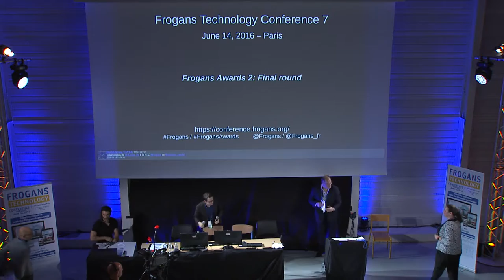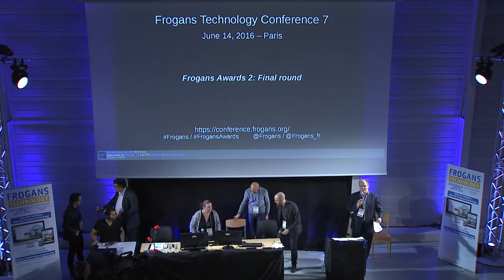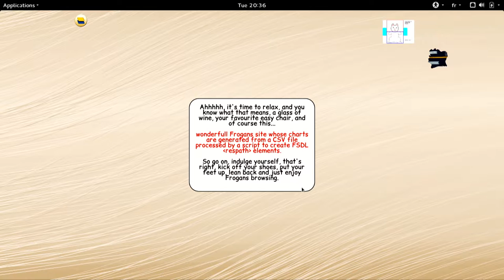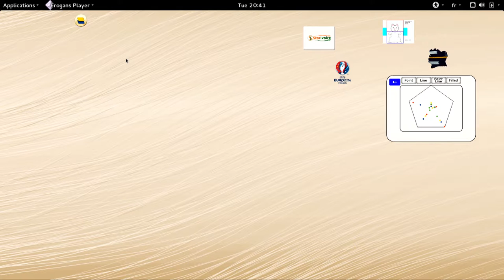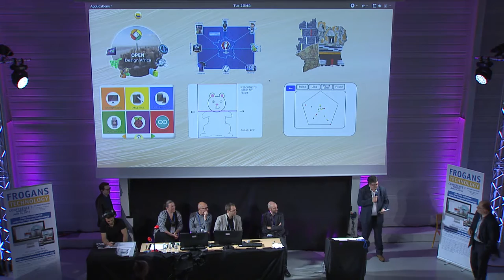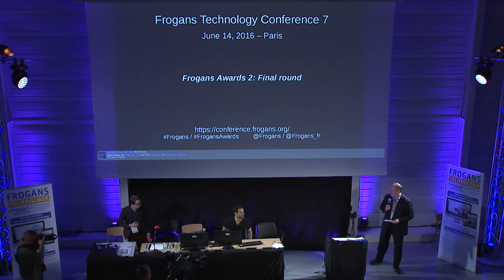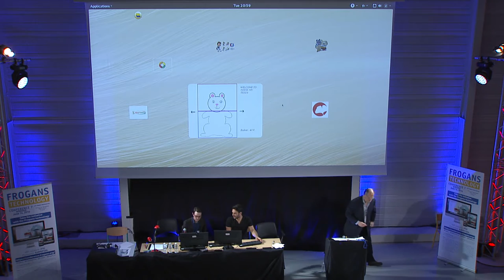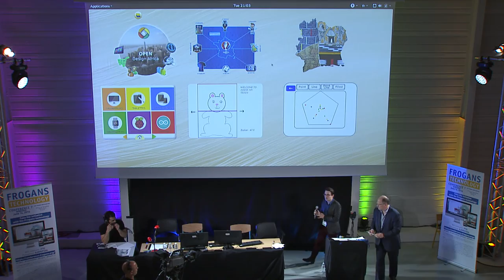FTC7 - Frogans Awards 2: Final round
Frogans Technology Conference 7 - 14 June 2016 – The second global contest for the creation of Frogans sites.

The six finalistes are:

- frogans*open, by Team Open DevGang
- frogans*storivoire, by Montresor Konan
- frogans*e-tralai, by Jean-Marc Ehouman
- frogans*chart, by Jean-Baptiste Tissier
- frogans*peluche, by Alexandre Pagnat
- frogans*frogfoot, by Jean-Marc Ehouman

The members of the jury:
- Sébastien Bachollet, ICANN Board member from 2010 to 2014, Member of Alac - European end-user. (President of the jury)
- Coralie Boulay, Ecole Supérieure du Digital, Director
- Laurent Poligny, Université d'Evry, PhD in Computer Science
- Xavier Sense, IUT Paris Descartes, Associate Professor - Communication

The jury presented the Artistic Impression Prize and the Technical Merit Prize.

The audience present at Frogans Technology Conference 7 awarded the Audience Prize (by way of an applause meter).

Followers on social networks awarded the Social Networks Prize.